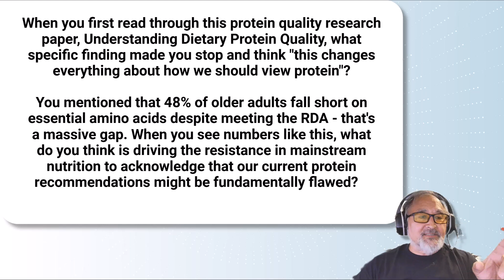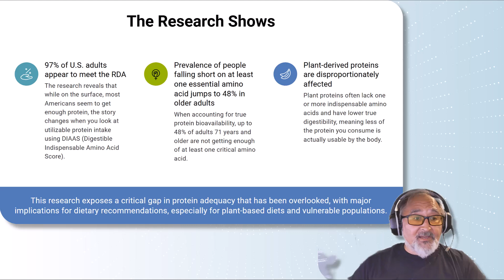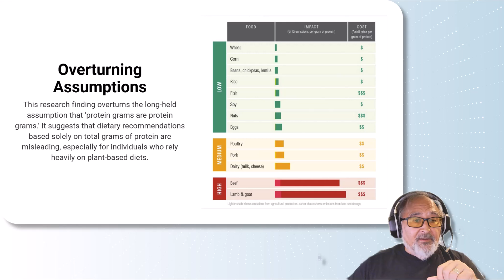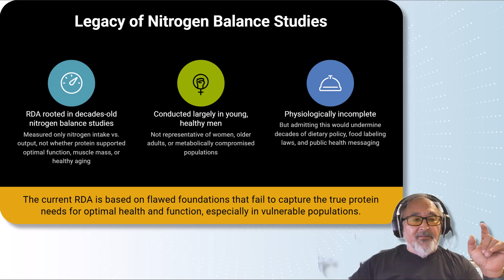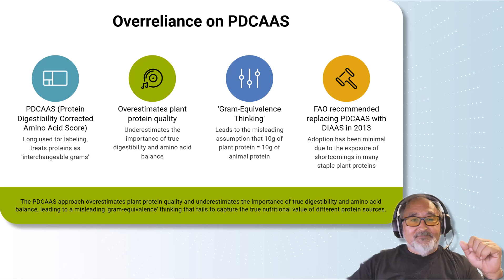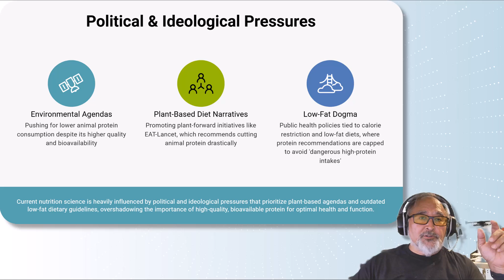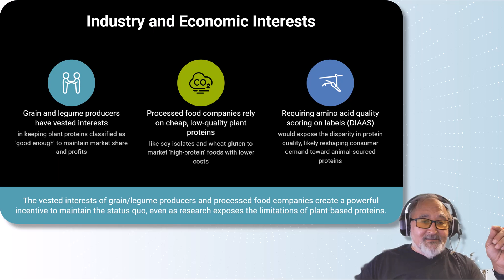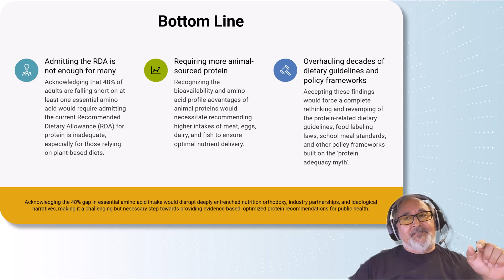Protein Myths Exposed: Why 48% of Adults Are Starving for Amino Acids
Protein Myths most people believe that if you hit your daily protein target, your muscles are safe. The shocking truth? Up to 48% of older adults are still deficient in essential amino acids—even while meeting the RDA.

In this video, Marc Bates, Metabolic Health Coach, exposes the flaws in our current protein guidelines and explains why grams of protein do NOT equal usable protein for your body. Learn:

✅ The critical difference between protein quantity vs quality
✅ Why plant-based proteins often fall short—even when “combined”
✅ The truth about leucine thresholds and muscle preservation
✅ How to avoid hidden amino acid deficiencies as you age

If you care about metabolic health, weight loss, or preventing sarcopenia, you can’t afford to miss this. It’s time to stop counting grams and start counting usable amino acids.

00:00 Protein Myths
02:05 The 48% Gap
03:55 Protein Quality Truths
06:34 Policy and Industry
08:30 Optimal Nutrition
09:56 Final Thoughts

## Protein Myths
- The host, Marc Bates, introduces the widespread misconception that meeting daily protein targets ensures sufficient amino acid intake.
- The foundational issue is the overlooked importance of protein quality, not just quantity.

## The 48% Gap
- Research reveals that nearly half of adults, especially those over 71, are deficient in essential amino acids despite meeting the RDA.
- Plant proteins often lack certain amino acids and have lower digestibility, compounding the problem for plant-focused diets.

## Protein Quality Truths
- The digestible indispensable amino acid score (DIAAS) shows animal proteins are superior in bioavailability and amino acid balance compared to plant sources.
- Current recommendations based solely on grams are misleading; true adequacy requires focusing on digestible, bioavailable amino acids.

## Policy and Industry
- Historic and institutional resistance, food labeling laws, and plant-based industry interests impede updates to protein quality guidelines.
- Political and economic pressures protect the current RDA and downplay the need for animal protein to avoid controversy and financial disruption.

## Optimal Nutrition
- RDAs were designed to prevent deficiencies, not optimize health; new studies show many, especially older adults, need more protein than currently recommended.
- Shifting from deficiency prevention to health optimization demands rethinking dietary advice, particularly for those on plant-based diets.

## Final Thoughts
- The video urges viewers to reconsider protein guidelines, highlighting the conflict between nutrition science, policy, and industry.

Learn why nearly half of adults lack essential amino acids, the truth about protein quality, and how to optimize nutrition for better health.